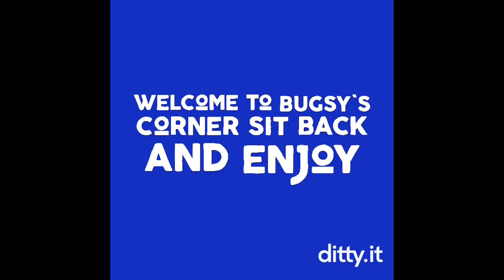the Bugsy Corner opening bumper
let this melody relax you as you watch my new segment